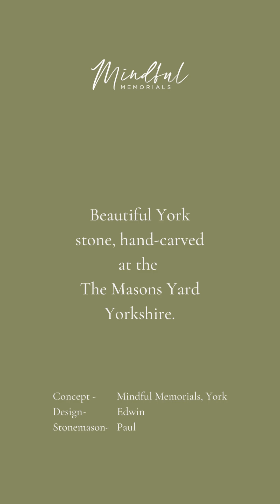Mindful Memorials - Stone Masons Hand Carving a Grave Headstone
Watch Paul transform a piece of York stone into an amazing memorial decorated with Yorkshire roses.  Hand carved, with love.

With amazing talent and precision, our stonemason transforms this piece of York stone into a personalised and unusual headstone.

Using stonemasonry tools, Paul carefully, and lovingly, chips away at the stone.  Copying the hand-drawn image of a splay of roses, he gently reveals a mirror image across the top of the stone.  The main stone has already been modelled into its perfect round-top shape, ready for our skilled mason to finesse the headstone with its ornamentation, inscription and any other bespoke designs the client has asked for.

Then it's ready for our expert fitters to place the stone into position.

The headstone is carefully put into place, and the story of this loved one is now on display for all to see.  Sometimes the inscriptions are so personal, only the family will understand its meaning.

Why don't you visit a churchyard or cemetery near you, and read some of the stories, engraved in stone, and see what you can find.